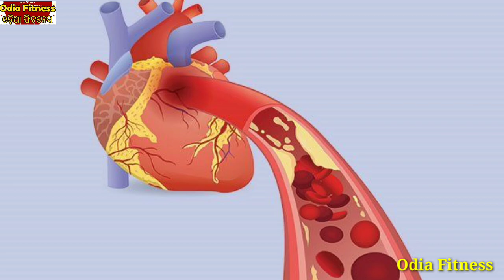କଣ ପାଇଁ ବଢୁଛି ହାର୍ଟ ଆଟାକ୍ ଆଶ୍ଚର୍ଯ୍ୟଜନକ ଖୁଲାସା, ହାର୍ଟ ଆଟାକ୍ ଓ ବ୍ରେନ୍ ଷ୍ଟ୍ରୋକ ପଛର ଅସଲ କାରଣ